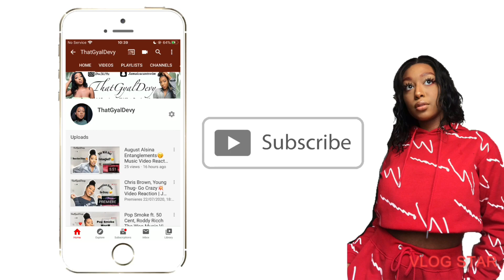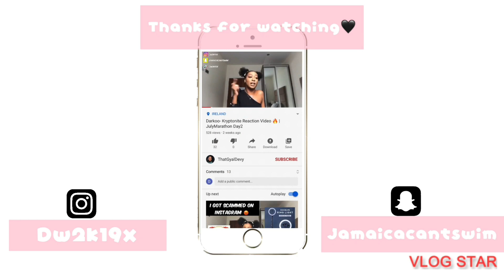Vybz Kartel x Digga D x Unknown T x Sean D Gotcha REACTION VIDEO💥| ummmm.. |ThatGyalDevy Reacts💕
Hey Guys it’s your girl ThatGyalDevy and I’m back with another video. Today I am reacting to Vybz Kartel x Digga D x Unknown T x Sean D Gotcha this was a highly requested video from my Instagram family. I hope you guys enjoy the reaction.

Let’s try and hit 1k subscribers by the end of the year🥺👉🏾👈🏾

FAQ💕

Name: Deviány (De-vi-aw-knee)
Age:18
Birthday: December 18th
Nationality: Jamaican
Where I Live: Ireland
Camera: IPhone 7
Editing Software: IMovie & VideoLeap